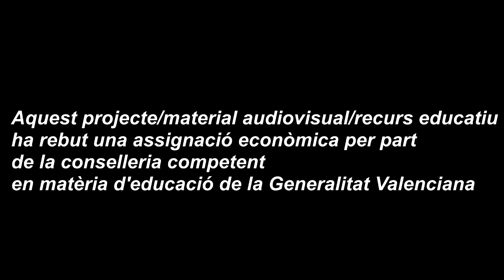"Viatge enlloc. El Musical". IES L'Alcalatén. Curso 2016/17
Proyecto de Investigación e Innovación Educativa.
Puesta en escena de "Viatge enlloc. El Musical" el viernes 5 de Mayo de 2017 en el Auditorio de la Caixa Rural de L'Alcora por el alumnado de 3º, 4º de ESO y 1º de Bachillerato del IES L'Alcalatén.
Dirección musical: Ibán Ortiz
Dirección artística: César Sastre, Juan Pallarés, Dolors Ramos
Dirección vestuario: Lola Gil, Enri Alós
Dirección escenografía: César Sastre, Juan Pallarés y Fernando Sánchez
Guión: Fernando Sánchez
Coreografía: On Dance
Sonido e Iluminación: Jordi Negre
Ayudantes iluminación: Adrián García, Mireia Fernández, Maria Muriach i Iris Sanahuja
Proyecciones y Efectos Especiales: Ricard Beltrán
Publicidad: Maite Àlvaro
Profesorado colaborador: Marisa Izquierdo, Laura Sánchez, Palmira Gómez, Paola Bossio, Mª Carmen Porcar
Intérpretes: Malena Saborit (Tamara), Vicent Moya (Mario), Ainara Olucha (Bea), Iván Fernández (Àlex), Ana Escrig (Carla), Sergio Pousa (Iván), Carla González (Cristine y María), Alejandro Reyes (Abdelkader) y Mª Carmen Guillamón (Sibil.la)
Músicos: Tamara Bellés (Veu, guitarres, percussió i clarinet); Pau Castilla (Percussió); Carlos de la Rosa (Piano); Iván Fernández (Trompa); Noelia Ortega (Piano); Adrián Olivares (Guitarres); Marc Romero (Batería i Percussió); Carmen Salvador (Piano); Sara Simón (Piano)
Coros: Juan Enrique Chiva, Paula Cubero, Meriam El Khadiri, Olaya García, María Mira, Marc Pejó, Iris Sanahuja, Andrea Sansano
Percusionistas: Izan Bachero, Paula Bou, Miguel Ángel Caballero, Daniel Carrión, Jorge Catalán, Sofía de la Horra, Alba Domenech, Adrián Escrig, Aida Flor, Javier Gimeno, Alejandra Gozalbo, Sonia Gual, Martín Iserte, Ranya Lahlahi, Óscar López, Sara Maeso, Nuria Martín, Ginger Martínez, Franc Molés, Nuria Mor, Hector Muriach, Kevin Ramos, Alejandro Reyes, Eva Romero, Andreu Torner, Clara Vera.
Bailarinas: Cristina Barreales, Pablo Chiva, Paula Cubero, Daniel Garcés, Aina García, Mireia Gascón, Carla González, Soukaina Jandoubi, Cristian Martínez, Nadia Martínez, Unai Merino, María Mira, Júlia Miravet, Anna Ortells, Marina Pascual, Blasi Quero, Alfredo Tomás, Katia Ybarra
Ayudantes Escenografía: Mireia Alonso, Lucía García, Martí García, Fátima Lkarem, Sara Maeso, Ginger Martínez, Josué Sánchez.